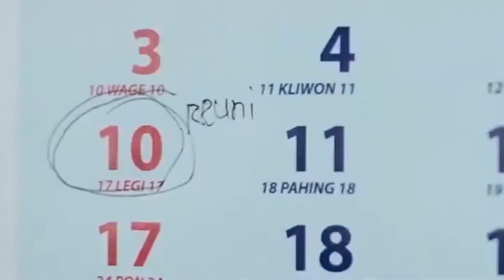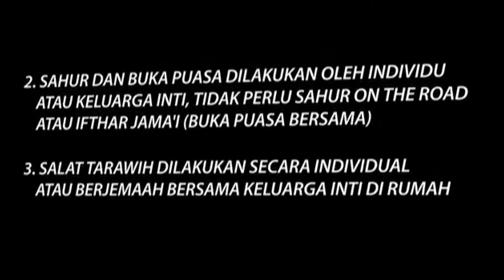Bukber Sama Mantan (Film Pendek Tentara Ngapak)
Film Pendek Lucu berbahasa Ngapak Banyumasan. Film Kiriman dan hasil karya dari Kodim Banyumas.